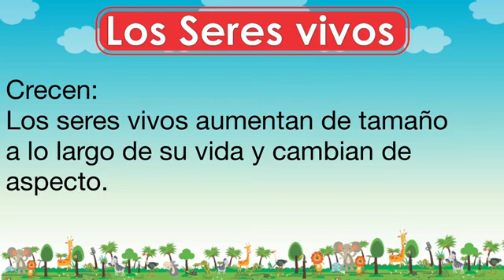Los seres vivos